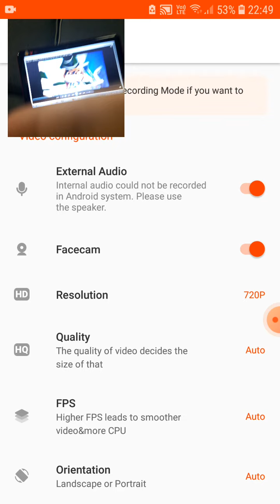My Talking Angela and Cornelia Jelumie - OH MAN!